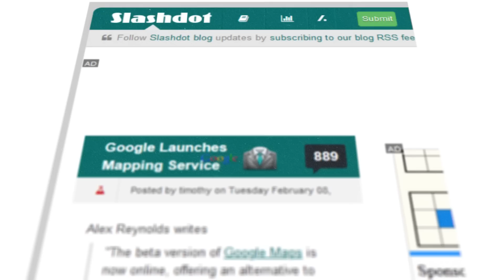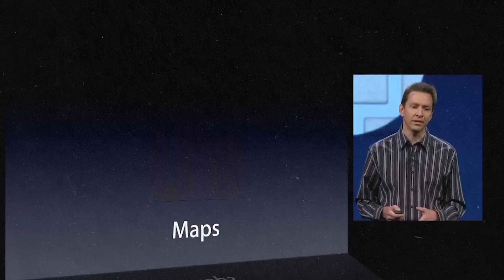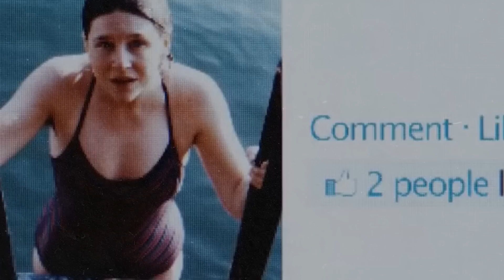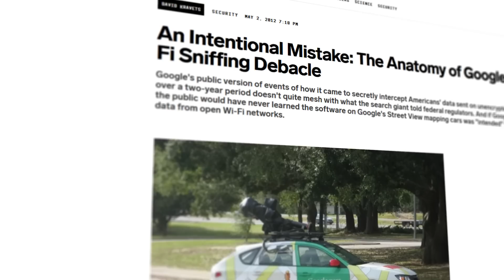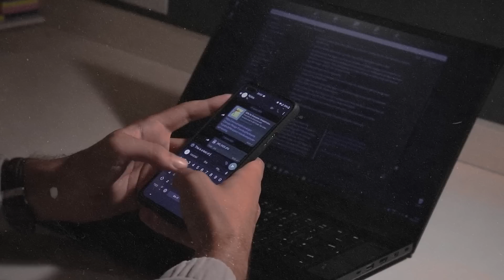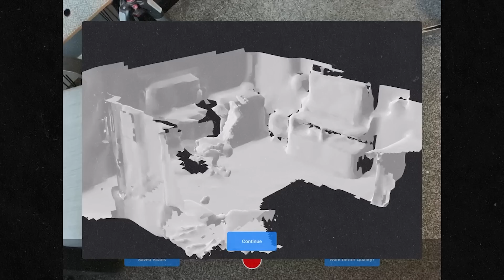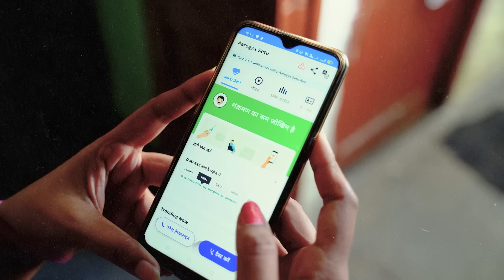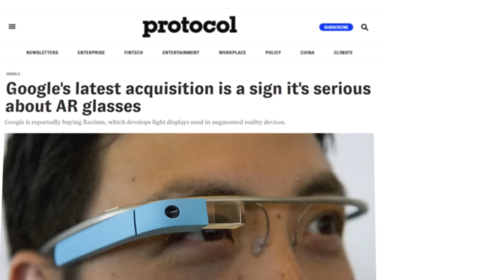Why Google Maps Is The Most Important Tech Product Of The 2020s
I hope you enjoy this video essay deep dive in what the future is shaping up to be. I strongly believe AR will be the new main way we interface with technology in our everyday lives and mapping will play a key part in this shift. I tried to fit all the important things in the video, but there are other interesting aspects to cover such as MR vs. AR, enterprise devices such as Hololens and Magic leap 2, whether Google pushes for its 1st party app to dominate or for openly allowing to use their deep map and much more.

► ABOUT
🖖 Hey! I'm Enrico and on this channel I go behind the scenes of tech. I'm a tech Product Manager,  builder of digital stuff, YouTube aficionado and overall meme connoisseur. I am also a rare Italian who doesn’t know how to cook.